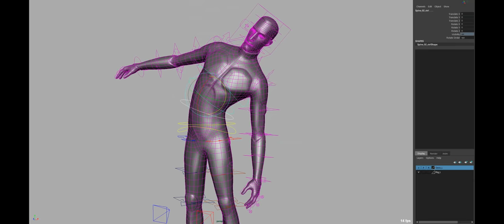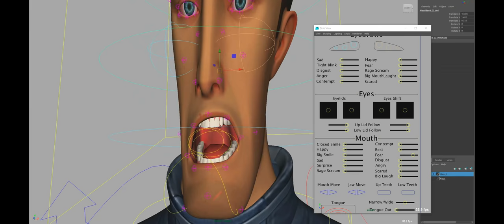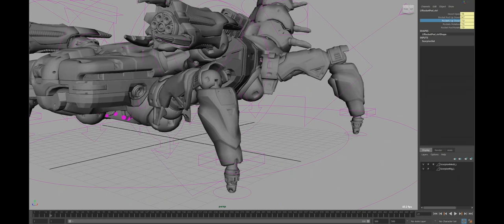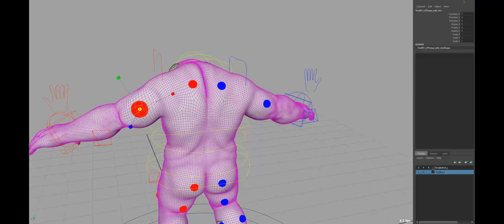Character Rigging Reel in Maya - Denis Georgiev (III)